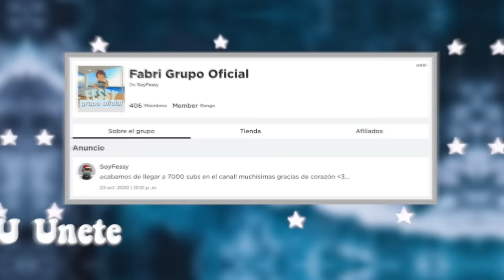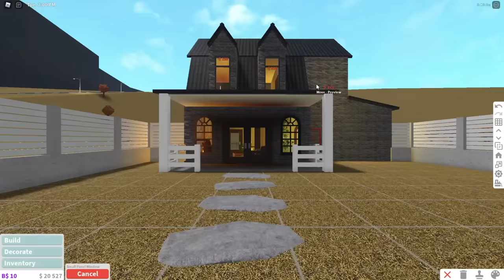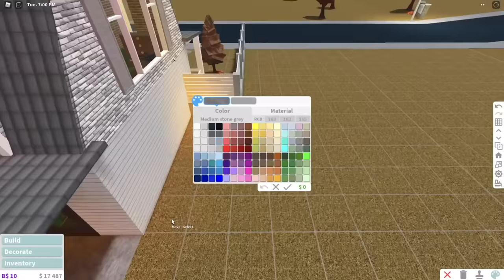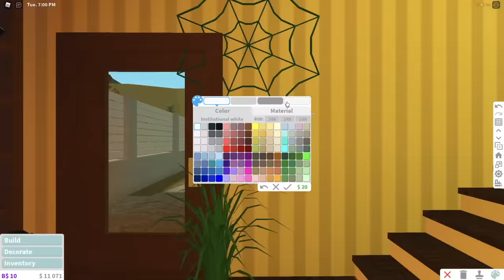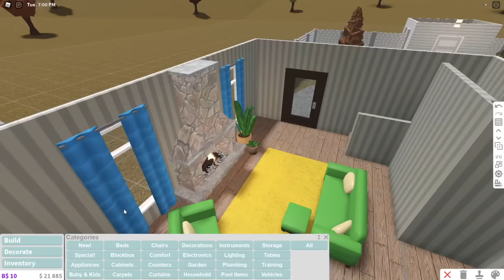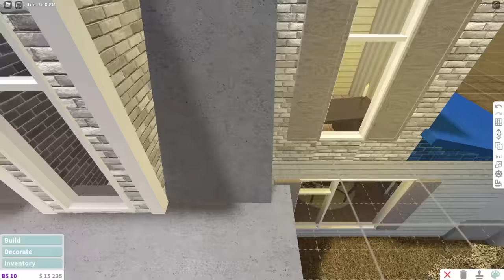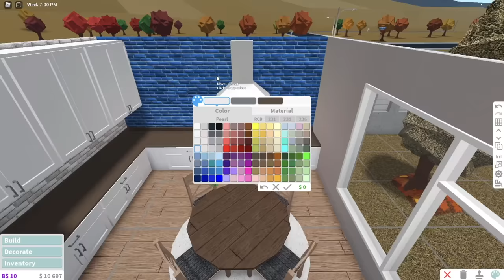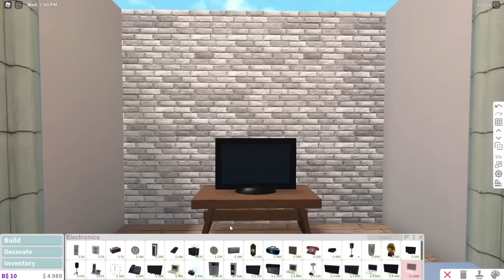Podré renovar esta casa embrujada en Bloxburg?